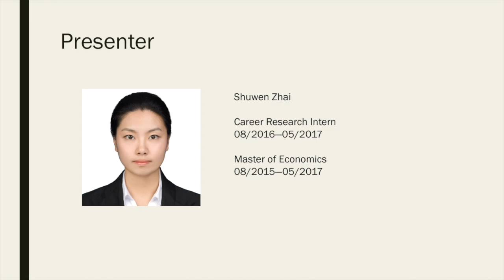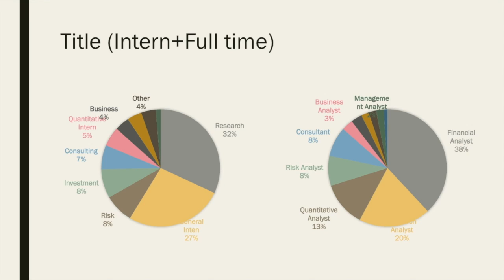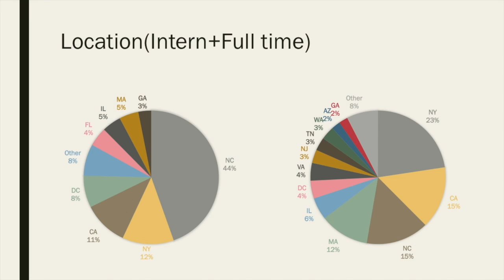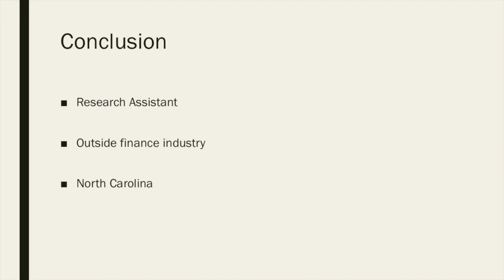Economics Masters Career Data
Shuwen Zhai, a second year Economic Masters student and career research intern, collected and analyzed data about the career paths of 184 Duke alumni.